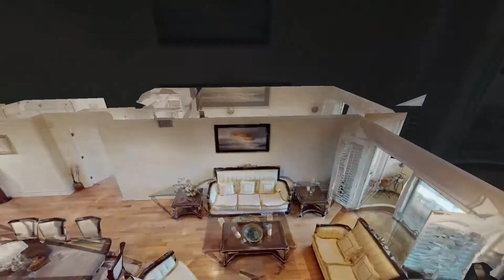1246 Armacost Ave Los Angeles CA 90025